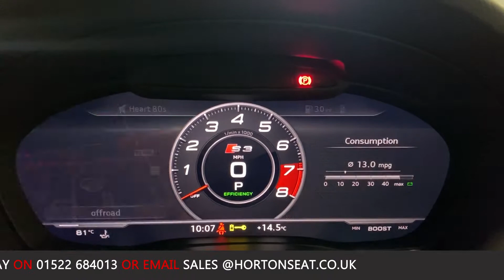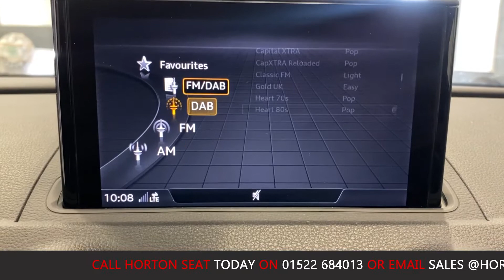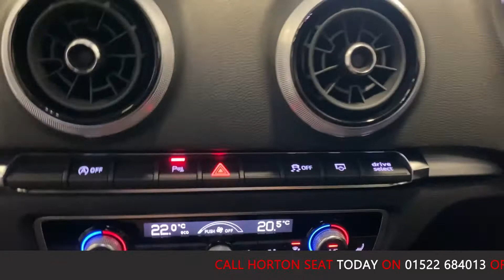2017 - AUDI S3 BLACK EDITION SPORTBACK QUATTRO - GREY